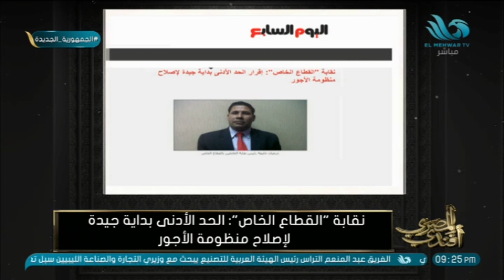نقابة " القطاع الخاص " : الحد الأدنى للأجور بداية جيدة لإصلاح منظومة الأجور